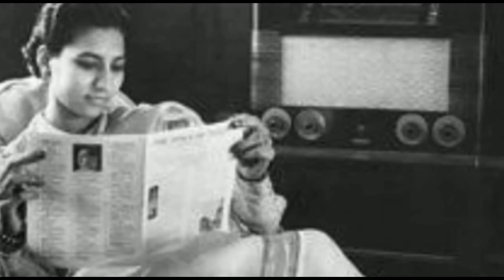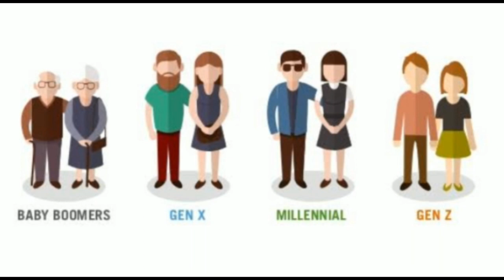क्या हम वो आखिरी पीढ़ी है जिसने सब देख लिया || बैलगाड़ी से जेट फाइटर || 40 साल से ऊपर के लोगो की सचाई